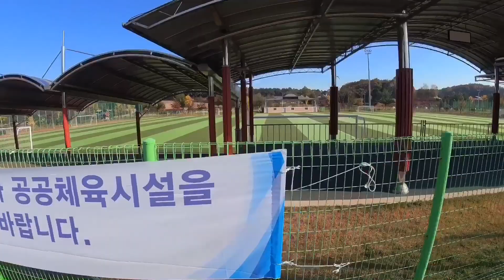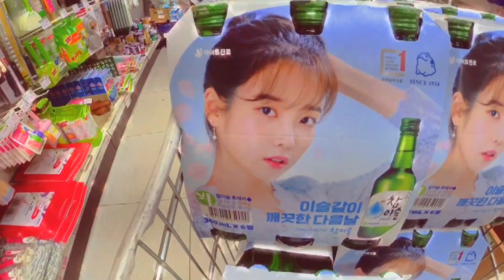AUTUMN SEASON IN SOUTH KOREA🇰🇷 | Pinoy Vlogs | WARAYNON TV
Video Title : AUTUMN SEASON IN SOUTH KOREA 2020 🇰🇷 | Pinoy Vlogs | Funny Video | Waraynon tv

Hi guys, Ito ang pangatlo beses na gumawa ako ng personal blog, Comment ka naman sa channel ko kung ano mga dapat kung bagohin para mas magandang vlogs ang magawa ko sa susunod😊

I-comment niyo nalang din po kung meron man kayong mga video suggestion na gusto niyong gawin ko sa susunod.

Sana nagustohan mo itong simpleng vlog na ginawa ko para sayo at please wag mong kalimutan na i like itong video at Kung di kapa naka subscribe, Please mag subscribe kana rin po, Thank you in advance
GOD BLESS🙏😇